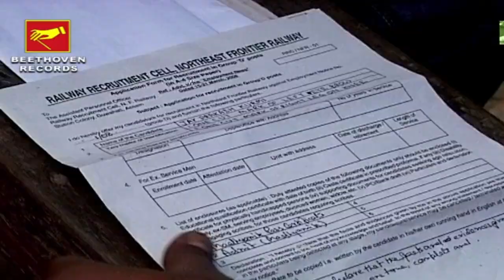প্রথম যেদিন জন্ম নিলাম | লোকগীতি | PRATHOM JEDIN JANMO NILAM | PARIKSHIT BALA | FOLK SONG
Presenting New Bengali FOLK SONG by Beethoven Records.
✽ Song: PRATHOM JEDIN JANMO NILAM
✽ Singer: PARIKSHIT BALA
✽ Lyrics & Music: JADAV CHANDRA DAS
✽ Category: FOLK SONG
✽ Label: BEETHOVEN RECORDS
✽ Digital Partner: RDC MEDIA PVT LTD